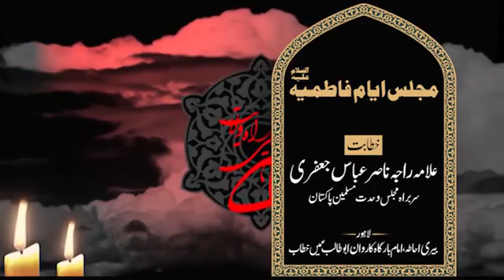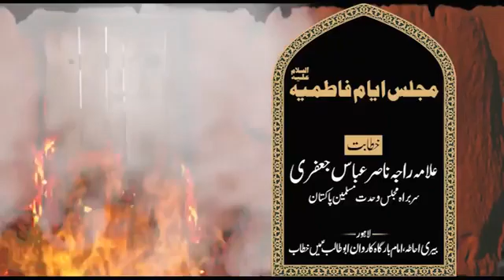Ayam e Fatimia Majlis e Aza 02 Allama Raja Nasir Abbas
مومنین کرام آپ نیچے دیئے گئے لنک سے 14 وسیلے گروپ جوائن کرسکتے ہیں
 اس کے علاوہ 14 وسیلے پیج لائیک کرنے کے لیے اس لنک پر کلک کریں
چوداں وسیلے کا وٹس ایپ گروپ جوائن کرنے اور اسلامک  اسٹیٹس حاصل کر نے کے لیے ڈائریکٹ اپنے موبائل سے یہاں کلک کریں
 ایڈمن 14وسیلے سوشل میڈیا نیٹ ورک کا آفیشل پیج لائیک کرنے کے اس لنک پر کلک کریں
 واٹس ایپ پر رابطے کے لیےہمارا رابطہ نمبر ہے